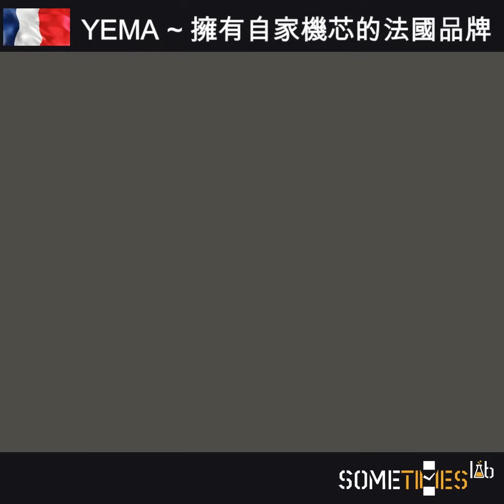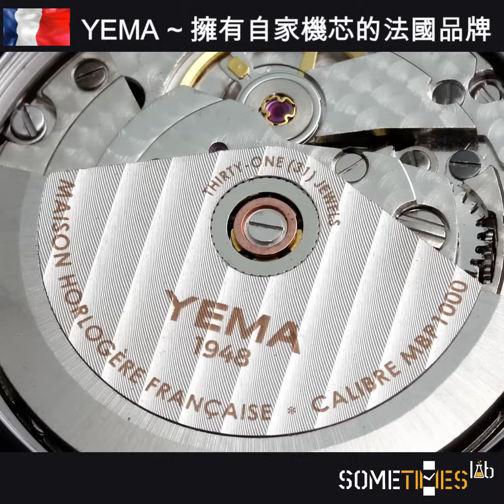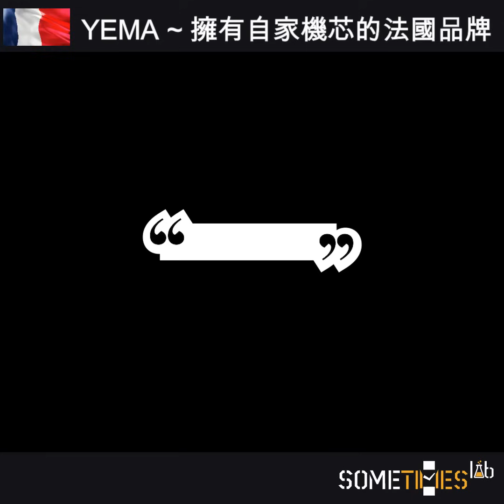【YEMA Superman 500 法國製造 自家機芯】 | 觀塘駱駝漆3座6樓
【YEMA Superman 500 法國製造 自家機芯】
🛍 觀塘門店
📍 地址：觀塘開源道60號駱駝漆大廈3座6樓E1室
香港免運費 （上門派送 / 順豐自取）
✨仲有好多款選擇㗎，🙋未出到嚟門店
👉亦可以Follow定我哋
🌟留意我哋嘅更新呢